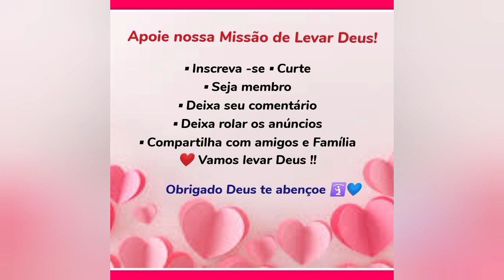ORAÇÃO🛐VEM ESPÍRITO SANTO 🕖HORA DE FALAR COM DEUS🍞ALIMENTO DO DIA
Oi 😃 Vem pra cá Família de Deus!

 ⭐ VAMOS DIVIDIR BENÇÃOS EM NOSSO DIA!

⚡ Programação:
7hs 🕗 de Falar com Deus 12hs 🕗 da Notícis 16hs 🕗 do Lazer Cristão!
⭐O CRISTÃO INFORMADO & ABENÇOADO

⛪ MINISTÉRIO SERVIÇO DA RECONCILIAÇÃO

Seja Bem vindo a está Família ♥️Deus te abençoe!!